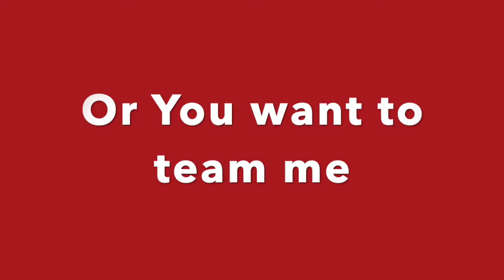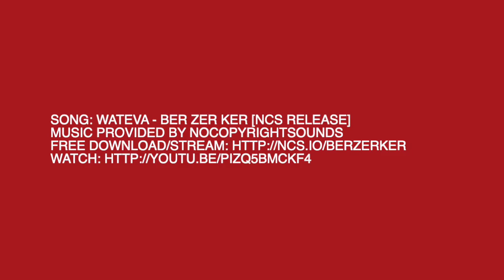Indian Cobra OO7 - MEN in BLUE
Timestamps

1. Introduction - 00:00
2. Team Induction and Process - 00:05
3. Boom Begins - 00:30
4.Boom and Bangs - 01:00
5.Fear is Failure for RED SNAKE - 01:30
6.Cluster Fight 1 - 01:40
7.BOOM RING BEGINS - 03:00
8.BOOM RING CIRCLE 2 - 05:15
9. SWINGS & DANCE MOVEMENT -  07:25
10. Wandering Begins  - 08:30
11. Ending and Thank You  - 10:00

Description
INDIAN COBRA OO7 total MEN in Blue bangs the slither.io

This is a complete innings without any play cut. Get ready to see the play and fun.